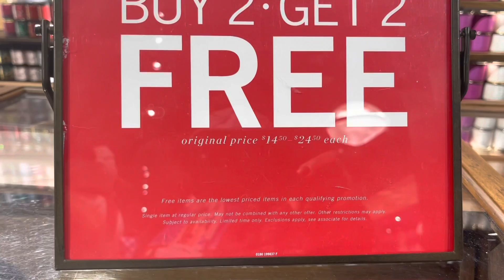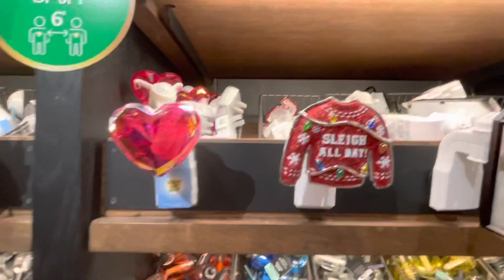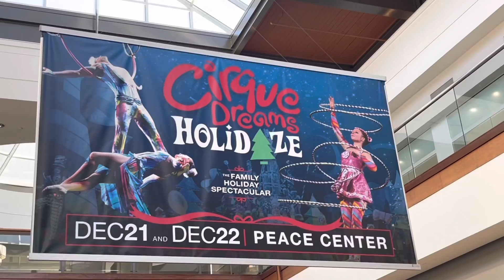Vlogmas Day 12, 2021! Taking Jalayla Christmas Shopping @Haywood Mall!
Hey Guys! In today’s video Monte and I take Jalayla Christmas shopping at Haywood mall. She picks out gifts for my Mom, Monte’s Mom, her nicest Teacher and one for herself. She also picked up something for Lauryn, but it’s a surprise. We picked up a Brahmin bag for me and Monte got a few things as well. Dillard’s is my favorite store all around. All in all it was a great day. Now everyone is taken care of on Jalayla’s list. Next is Lauryn when we head to Gatlinburg Tennessee before Christmas.